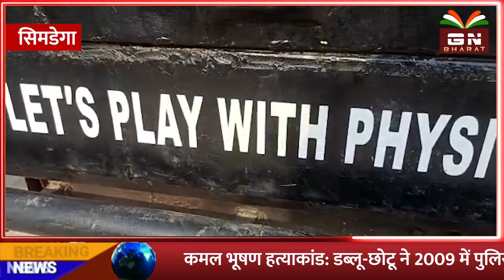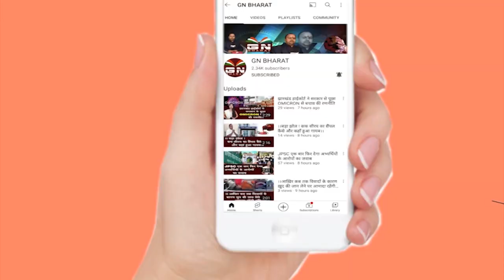Simdega || बन गई इलेक्ट्रिक कार, शिक्षक ने बच्चो के साथ मील कर बनाई कार